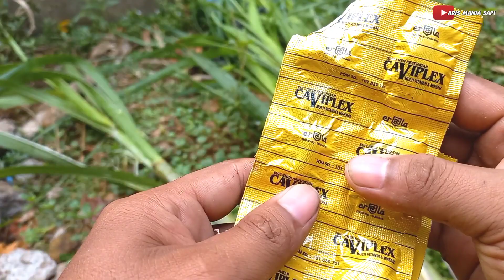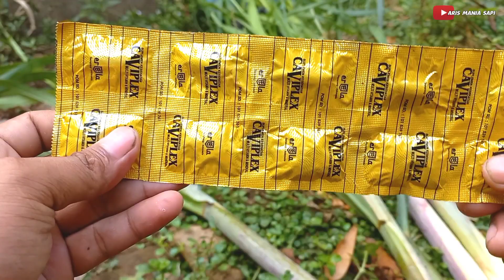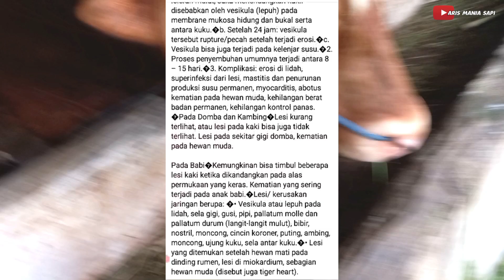Cegah Pmk Dengan Berikan Sapi Vitamin || Sayangi Sapi Mu..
Assalamualaikum..Sobat Ternak di mana pun Anda Berada Semoga Sehat Selalu...

Dunia peternakan sapi di hebohkan dengan dengan Virus pmk virus penyakit mulut dan kuku , penyakit ini bisa juga menyerang kerbau, domba, babi...

Berikut ini video sederhana mencegah agar ternak kita terhindar dari virus pmk...

Sayangi sapi mu...

Terima kasih...
Aris msnia sapi...